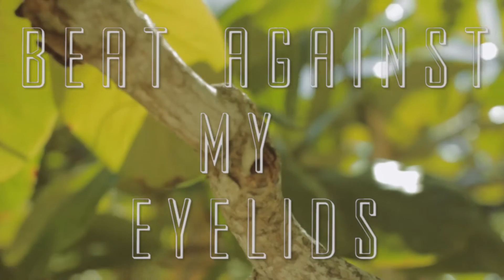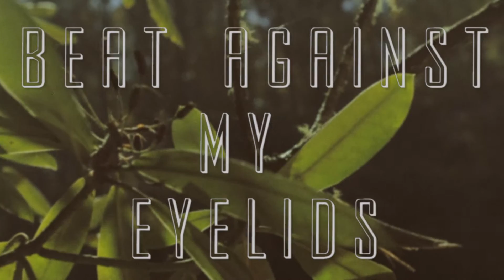"HUMMINGBIRDS" VENUS HUM // BEST REMODELED